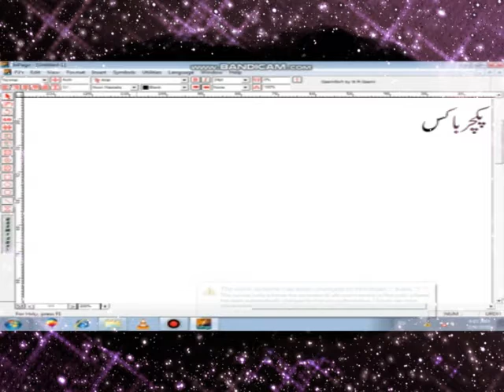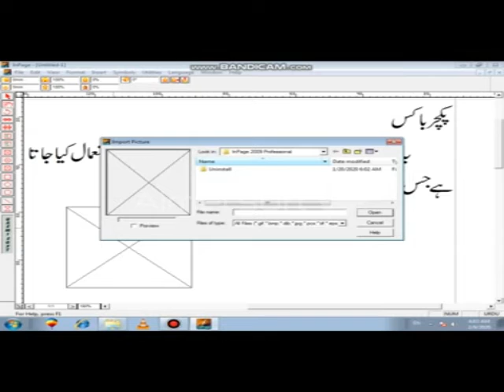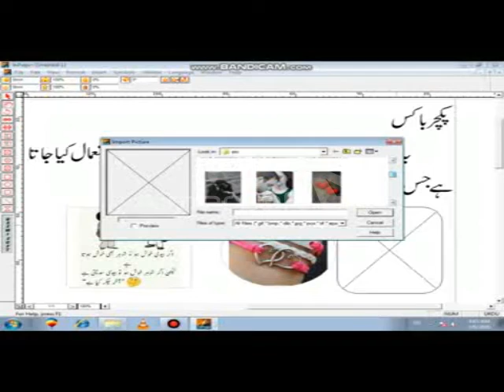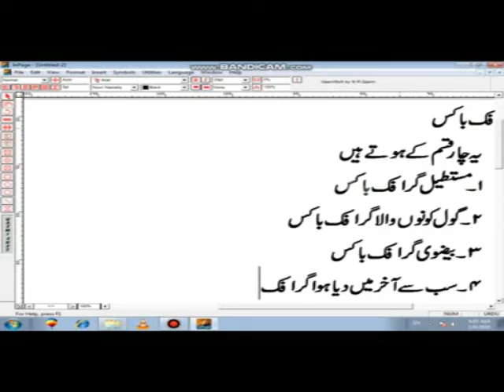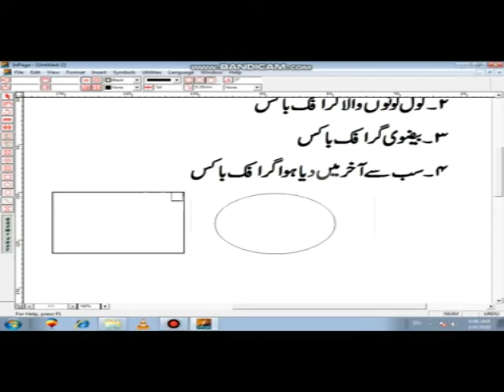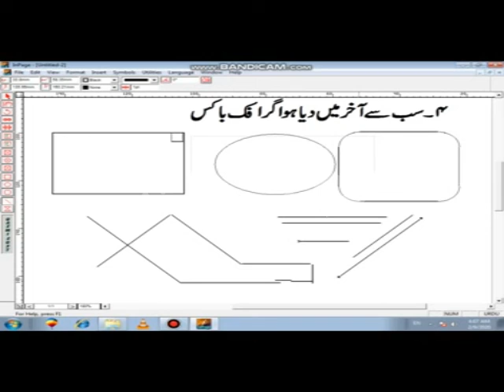picture in inpge 2 |easy learning | free learning | excellent | مفت تعلیم | advance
please see our precious videos for more entertainment and educaion